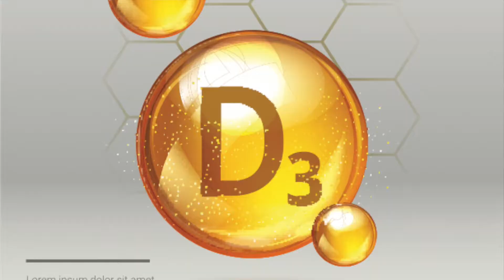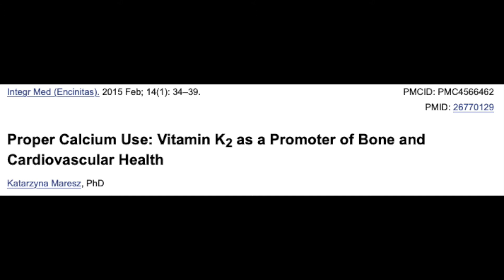The vitamins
The vitamin component to the protocol